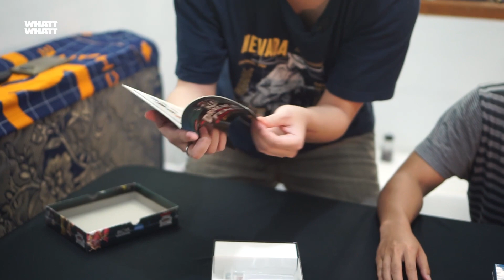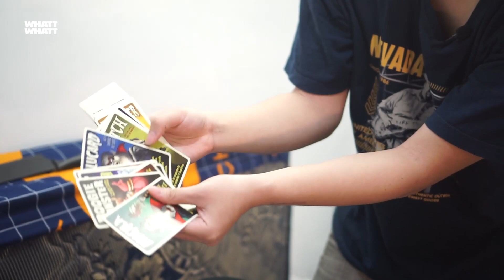TERKECOH! Dracula Feast & Deep Sea Adventure Board Game | WHATT UNBOXING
Ini merupakan impresi awal kami saat pertama kali meng-unboxing board game Dracula's Feast : New Blood dan Deep Sea Adventure yang baru saja kami beli di video sebelumnya.

What Happens At The Table adalah media informasi board game yang bertujuan untuk mengenalkan dan menyebarkan keseruan bermain board game ke seluruh penjuru Indonesia.

00:00 - 00:15 Opening
00:15 - 04:00 Dracula's Feast : New Blood
04:00 - 08:00 Deep Sea Adventure
08:00 - 09:06 Closing
09:06 - 10:01 TERKECOH!